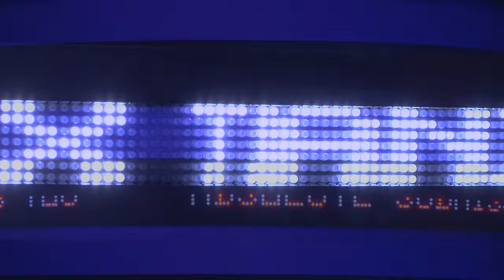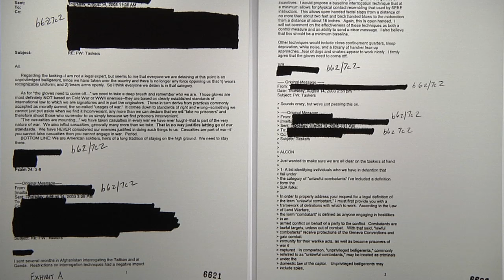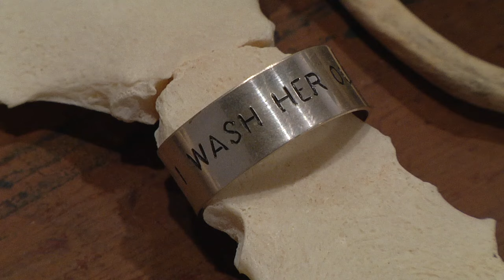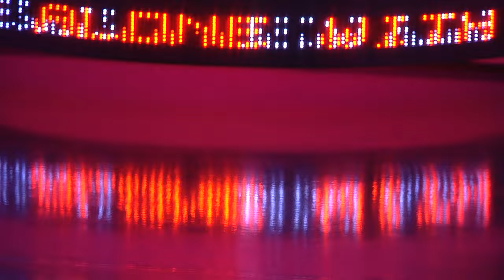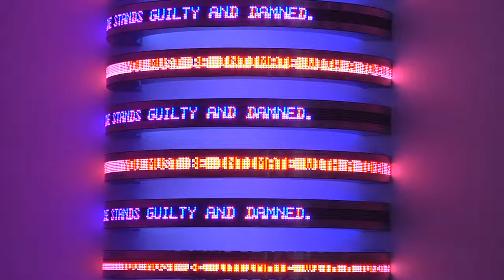Jenny Holzer | Exhibition | DHC/ART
Jenny Holzer
June 30, 2010 – November 14, 2010

For more than thirty years, Jenny Holzer's work has paired text and installation to examine personal and social realities. In this exhibition, which centers on her work from the mid-1990s to the present, Holzer fuses political comment with formal beauty. Using language as her principal medium – either printed on posters and T-shirts or scrolling on LED (light-emitting-diode) displays – Jenny Holzer’s text-based art provides a range of opinions and voices while addressing the interplay between the public and the private. Appearing in both museum exhibitions and more anonymously in the public realm, her work is also presented as dematerialized and somberly majestic nighttime projections on buildings and in natural settings, including crashing ocean waves.